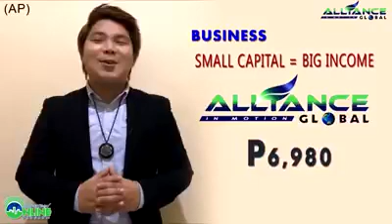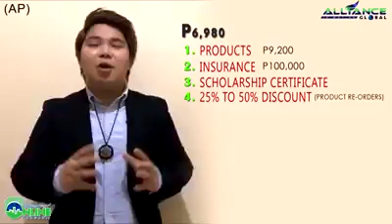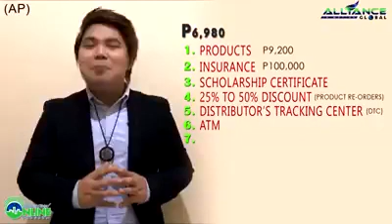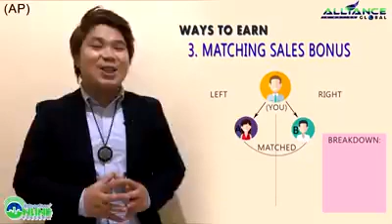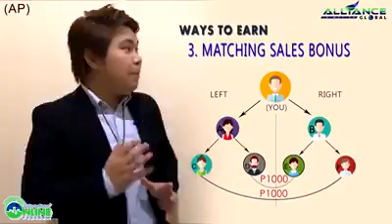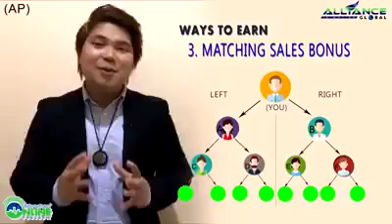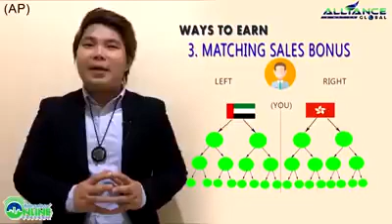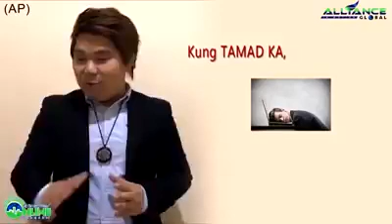6980 MARKETING PLAN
Want to be become a member, click this link and cash on delivery
INSTRUCTIONS on how to use the system: After clicking the link you just Scroll down and click “I’M INTERESTED” then enter your Fullname: Email Address: Phone Number: Captcha number: If the number you enter did not accept just click the refresh button ;then click Save: then enter your Home Address (province & City): then Select the items you want to buy and the quantity then choose:Cash on Delivery or Dragonpay or Pesopay then click “PLACE YOUR ORDER” WhatsApp

I deliver worldwide! (Door to Door services via Philpost/LBC courier service)
Reygie Perandos
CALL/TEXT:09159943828